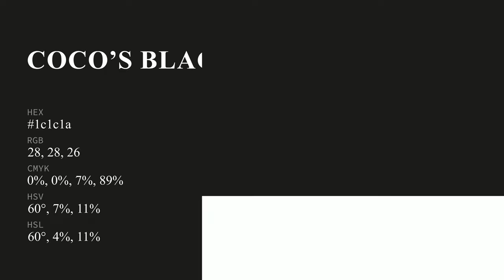Coco’s Black color 1c1c1a hex Cool Yellow color 1c1c1a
What color is Coco’s Black ? 1c1c1a hex, Cool Yellow color 1c1c1a

Hex 1c1c1a Color Code is also known as Coco’s Black color

Hex 1c1c1a Color code in RGB color code model is created after adding 10.98% red color, 10.98% green color and 10.2% blue color.
Hex 1c1c1a Color code in CMYK color (process color) code model is generated after subtraction of 0% cyan, 0% magenta, 07% yellow, 89% black.